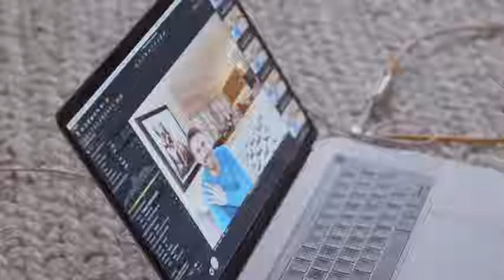Ben Cohen Forever Life Behind The Scenes Video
Have you seen Ben’s Fuss-free fitness article in ForeverLife? Watch this exclusive video to find out what happened behind the scenes.